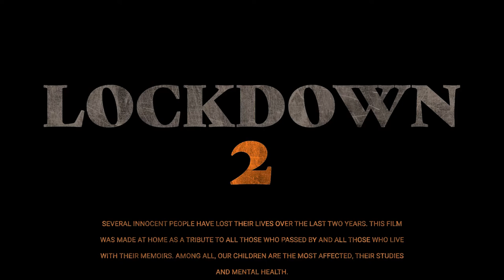Bhaghwan Tum Kahan Ho | A short Film by Ajeesh Venugopalan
Bhaghwan Tum Kahan Ho is a short developed as part of a learning workshop conducted by R V Ramani.
The Film explores the mental state of children amidst the lockdown and the Global Pandemic

AJ&VG Media, a marketing consulting firm, offering Marketing as a Managed Services. We explore our otherside of art and creativity through our passion to make a difference in a small and humble way to the society.

We thank R V Ramani for his never ending guidance and support. We also thank our other guides through them, we are able to explore into a different space and time to narrate stories from around us.